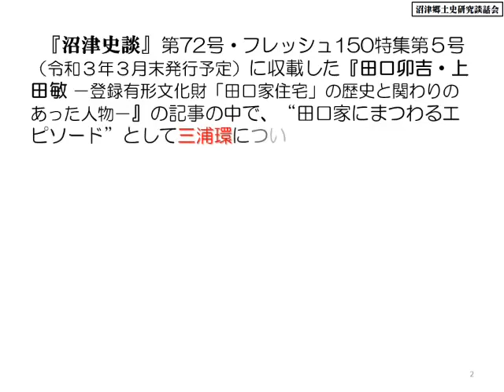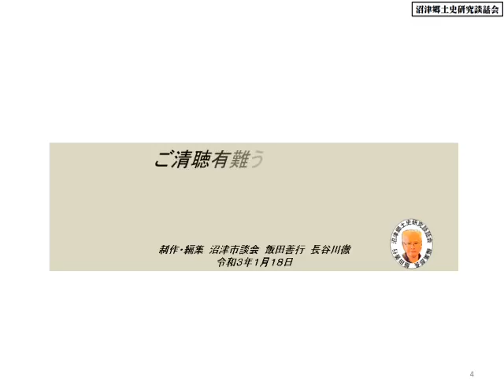210118三浦環銅象設立運動③as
210118三浦環銅象設立運動③as